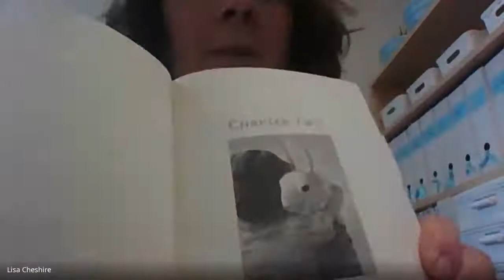troval 34 chapter two